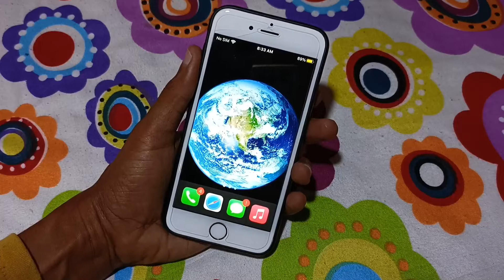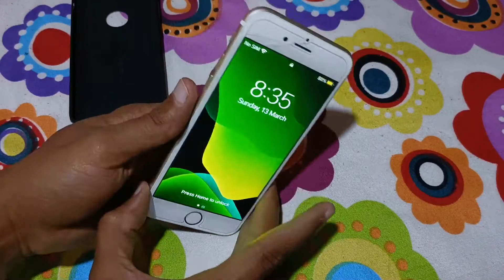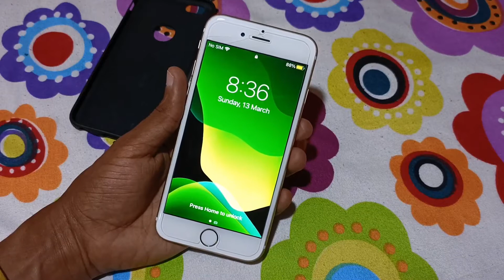2Gud Refurbished iphone 6s Unboxing and review | should you buy in 2022 || enjoy channel tricks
iPhone6sUnboxing 2Gud enjoychanneltricks 2Gud Refurbished iphone 6s Unboxing and review | should you buy in 2022 || enjoy channel tricks